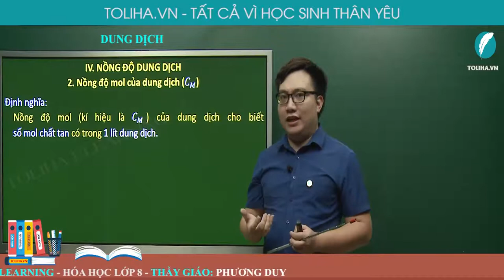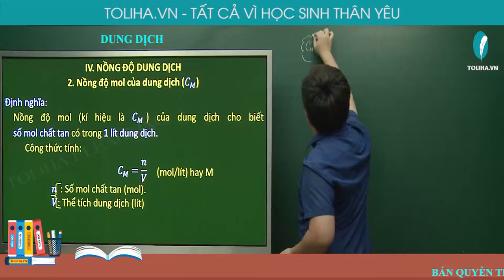Nồng độ dung dịch - Hóa Học 8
NỒNG ĐỘ DUNG DỊCH

Định nghĩa:
Nồng độ phần trăm (kí hiệu là C%) của một dung dịch cho ta biết số gam chất tan có trong 100g dung dịch.
Công thức tính:
C%=mct/mdd .100%
mct : Khối lượng chất tan (gam).
mdd: Khối lượng dung dịch (gam).
Với mdm là khối lượng dung môi (gam)"